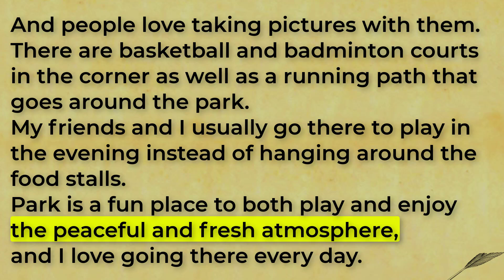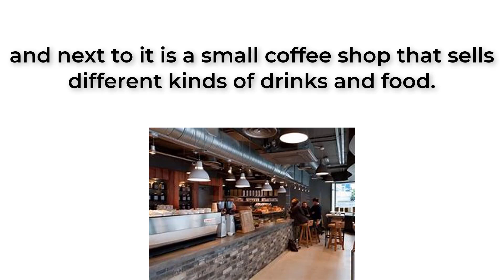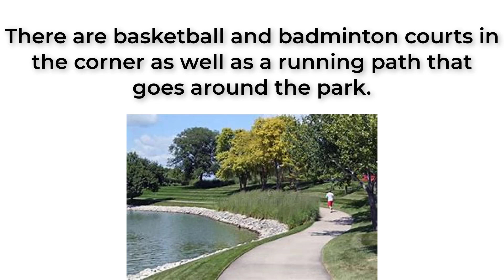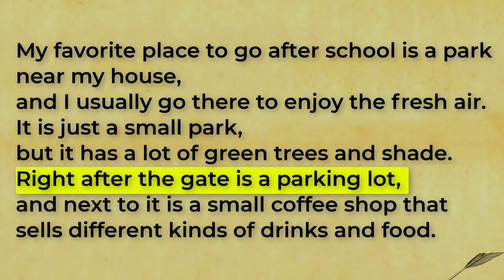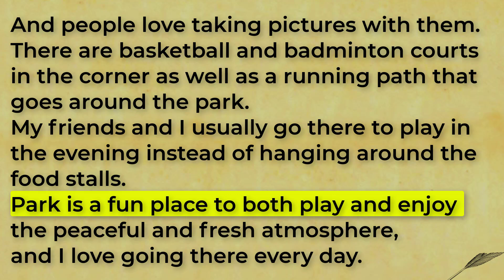The Park | Improve English Listening and Speaking for Beginner | English Practice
Hi friends, today's topic is "The Park". Please listen carefully then repeat after me.